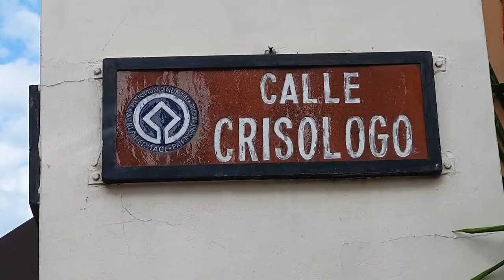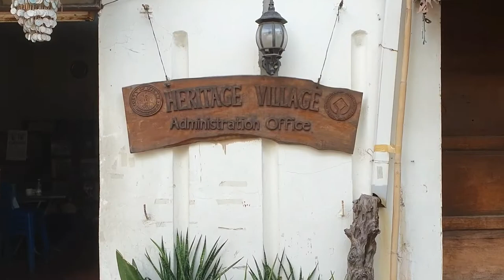Calle Crisologo de Vigan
El Centro del Distrito histórico de la Ciudad de Vigan.

La Calle Crisologo lleva este nombre en honor del poeta y estadista Marcelino Crisologo, cariñosamente llamado también por los habitantes de la ciudad: "Don Mena".

En sus inicios, el lugar donde hoy se ubica la ciudad era centro de encuentro comercial entre locales y chinos. Posteriormente, Juan de Salcedo fundó la Villa Ferdandina (nombre original de la ciudad), y con ello la calle se convirtió en centro de comercio tanto para la provincia de Ilocos, como para todo el Norte de la gran isla de Luzón.

Al paso del tiempo, la calle llevó muchos nombres, siendo el primero "Calle Escolta de Vigan", pero también era conocida entre los locales como "Kasanglaya", dada presencia de los Sangleyes o chinos.

El primero de septiembre de 1901, los estadounidenses establecen en Filipinas un gobierno civil, nombran a Don Mena como el primer gobernador de la ciudad de Vigan y la calle es llamada Washington Street.

Don Mena fue también uno de los delegados del Congreso de Malolos y fue ampliamente estimado por los habitantes de Vigan. Posterior a su muerte, en su honor la calle Washington fue renombrada "Calle Crisologo".

Hoy, la calle es icónico de la ciudad por sus calles de adoquín y sus casas coloniales bien conservadas.